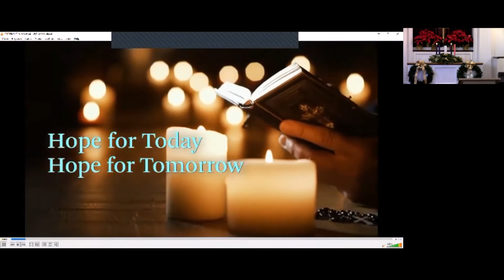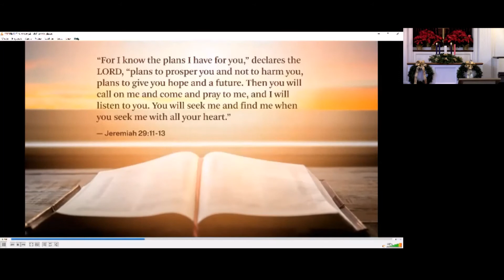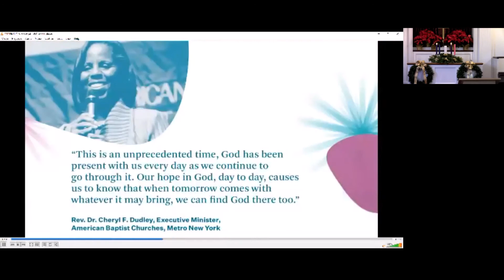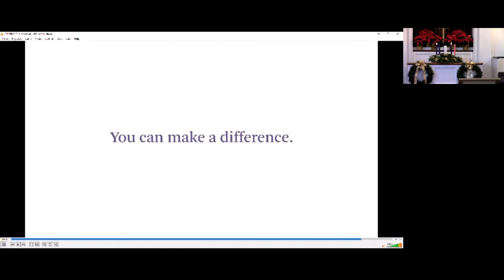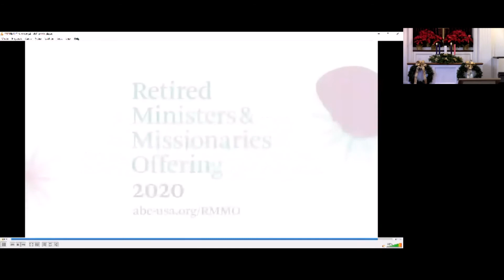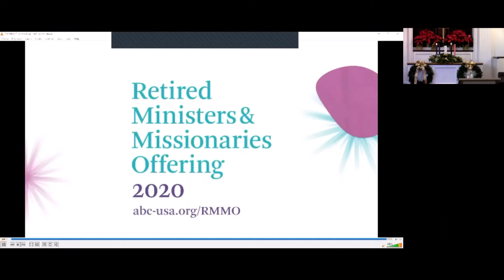FBC Worship 12 6 20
First Baptist Church of Ames, Iowa
December 6, 2020- Second Sunday of Advent
"Do Not Be Afraid: Bring Peace" - Luke 1:46-55
Rev. Dr. David Russell